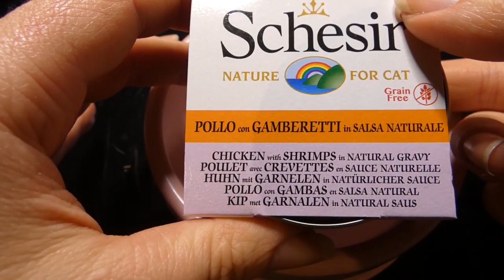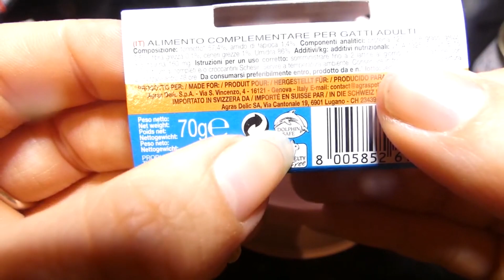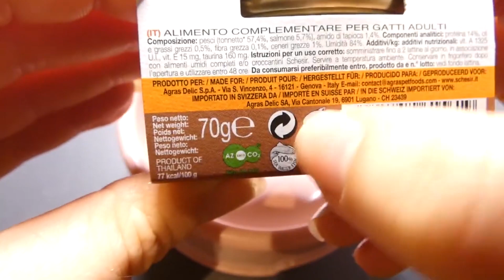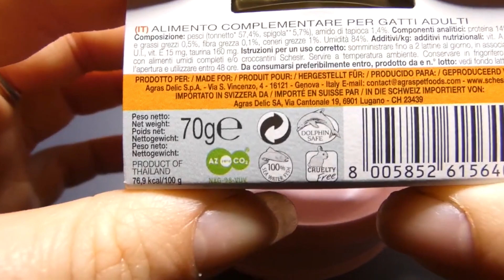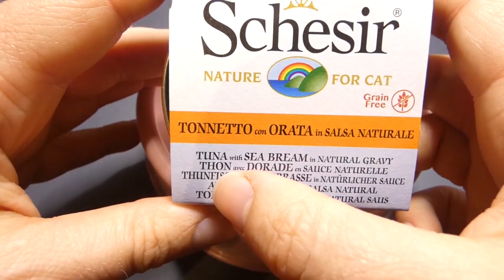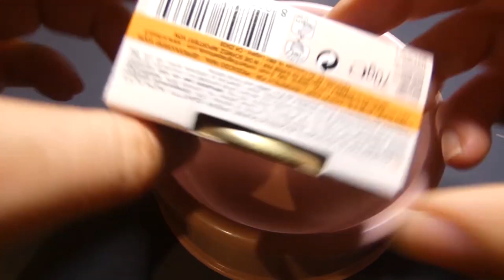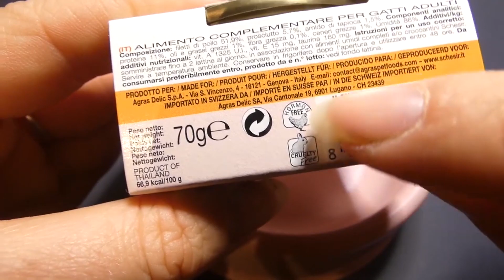🐺 Pâtées " en sauce naturelle " - Schesir | TEST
Vidéo filmer en juillet 2021 !

*  Lotus
Vexento